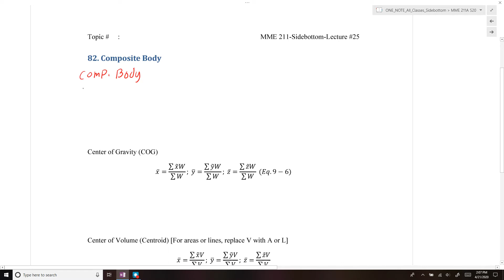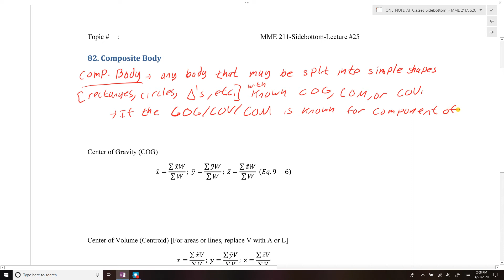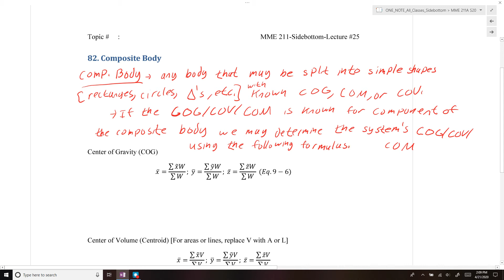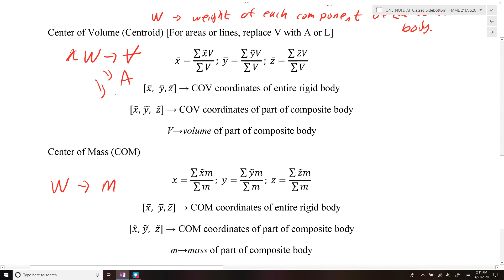MME 211-L25-#82 Composite Bodies: Equations to find COV, COG, and COM for Composite Shapes